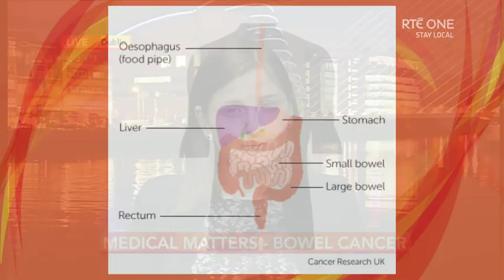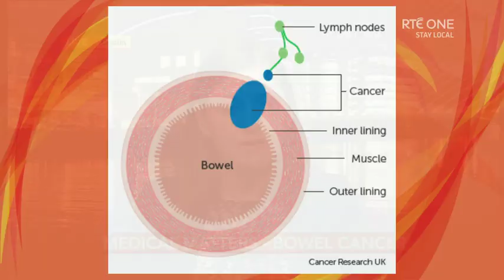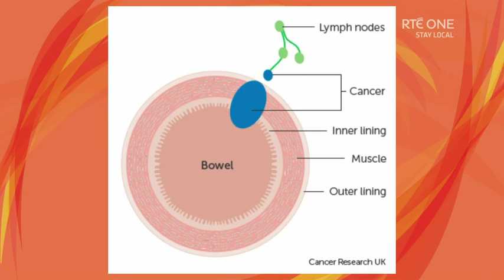Mater Private | Bowel Cancer | Dr. Megan Greally on RTE Today Show